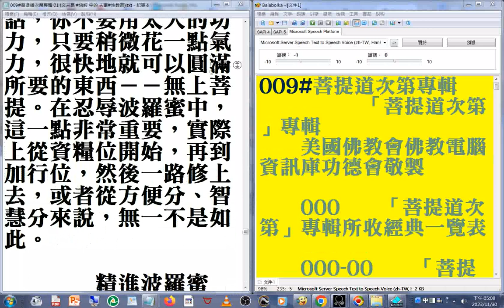d05_009#菩提道次第專輯 美國佛教會電腦資訊庫功德會佛學辭典集成佛學十大專集 速讀訓練參考資源 20231130.wmv